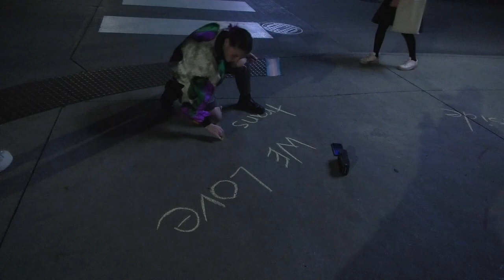DITV: YAF hosts Activist Chloe Cole at the University of Iowa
Duel coverage from DITV's Johnny Valtman and Ashley Weil on the controversial event. Chloe Cole is a detransitioner and shared her story with UI students. Others, protested her anti-trans message outside.